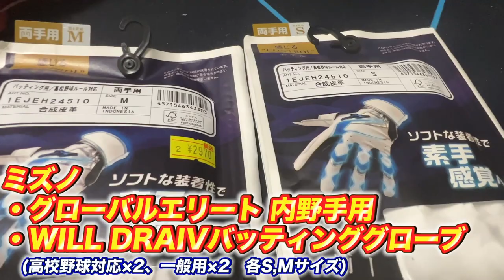【野球ショップ巡り】バッティンググローブ紹介をしていたら、急遽豪華プレゼント企画発動！🔥🔥🔥5人に当たる！？